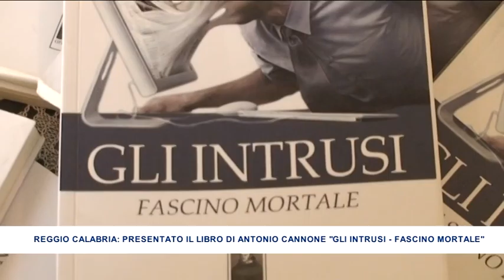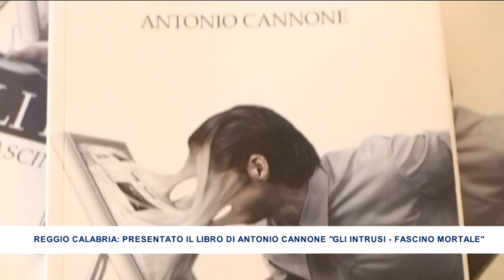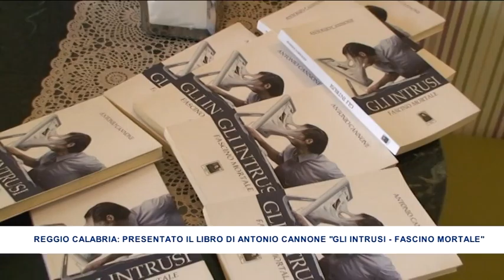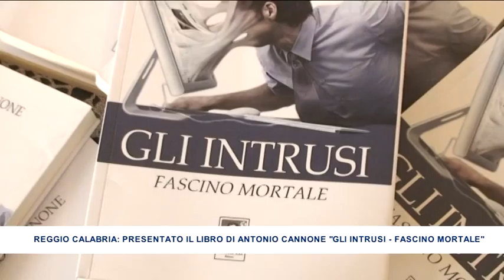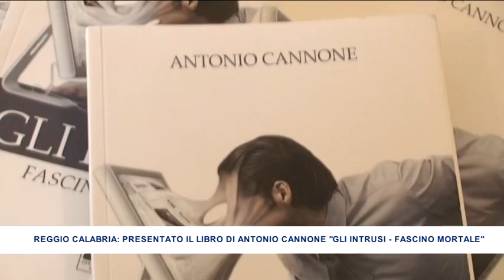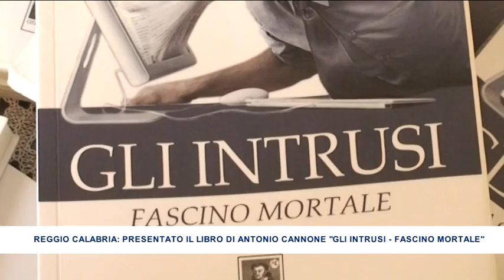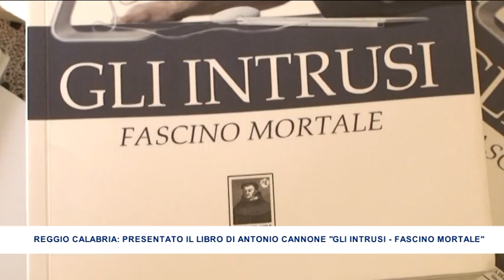PRESENTAZIONE DEL LIBRO DI ANTONIO CANNONE "GLI INTRUSI - FASCINO MORTALE"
REGGIO CALABRIA